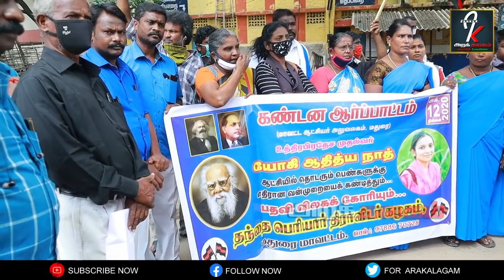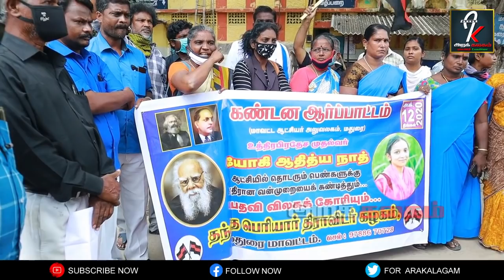பெண்களுக்கு எதிரான பாலியல் வன்கொடுமைகளை வளர்த்து விடுகிறது பிஜேபி /மதுரை ஆர்ப்பாட்டம் /UP| yogi govt